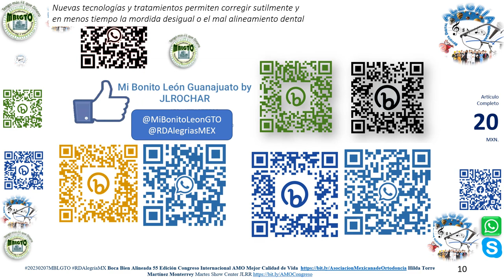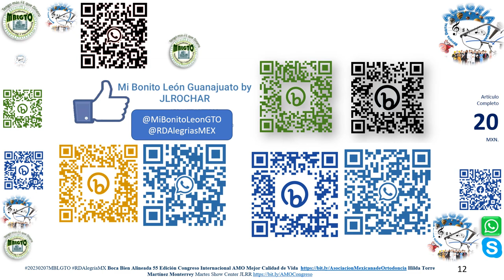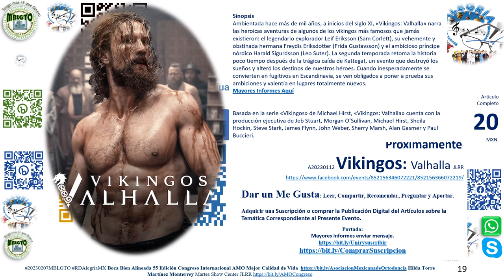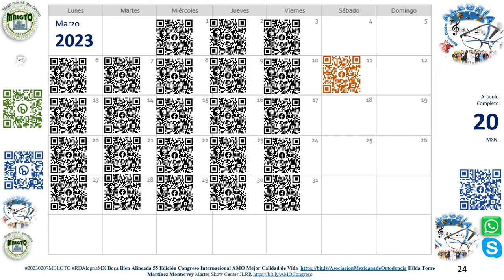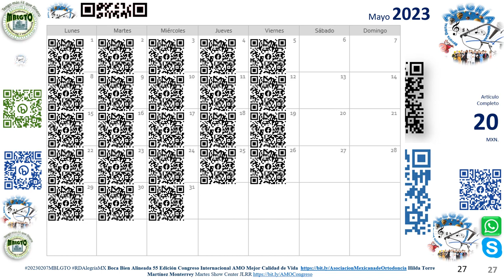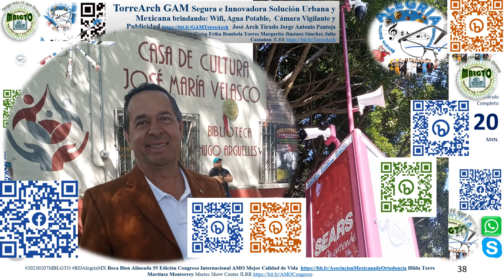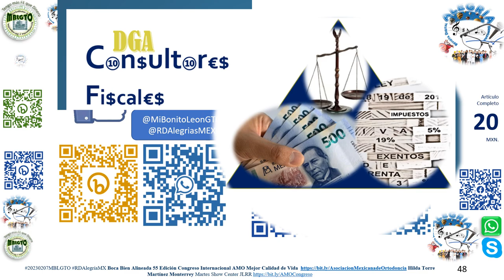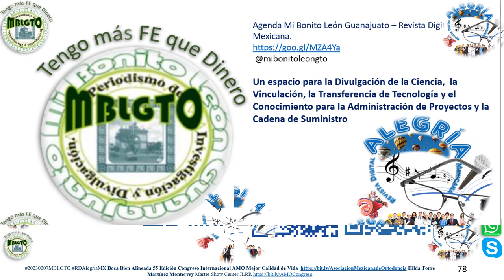Bien Alineada 55 Edición Congreso Internacional AMO Calidad JLRR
Boca Bien Alineada 55 Edición Congreso Internacional AMO Mejor Calidad de Vida Hilda Torre Martínez JLRR

publicación digital informativa relacionada con el evento. Ya disponible.